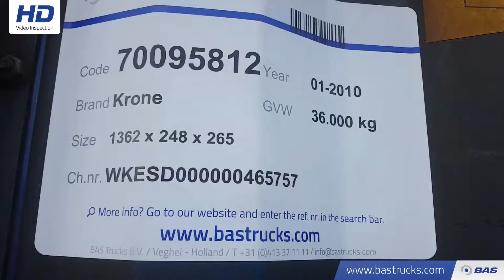70095812 Krone Coil Huckepack SD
Krone Coil Huckepack SD